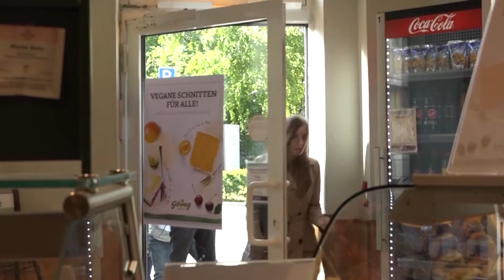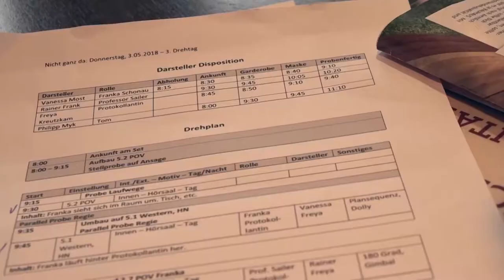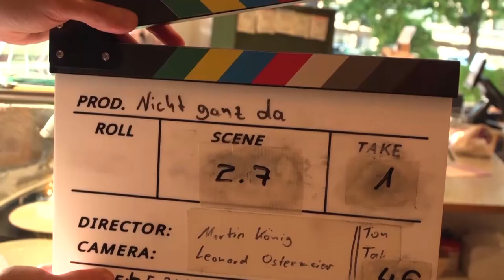Nicht ganz da - Behind the scenes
Nicht ganz da – ist das Kurzfilmdebut des Autors und Regisseurs Martin König. In dem etwa 15 minütigen Film verarbeitet er das Krankheitsbild der Schamphobie. Betroffene haben große Probleme in der Öffentlichkeit zu agieren und fühlen sich ständig beobachtet und bewertet. Zu sehen sein wird der Film nach seiner Fertigstellung  im Juli 2018 auf Kurzfilmfestivals und vereinzelten Kinoscreenings. Wir waren bei den Dreharbeiten dabei.

 Redaktion: Janna Remmers
 Kamera: Tim Lühmann/Janna Remmers